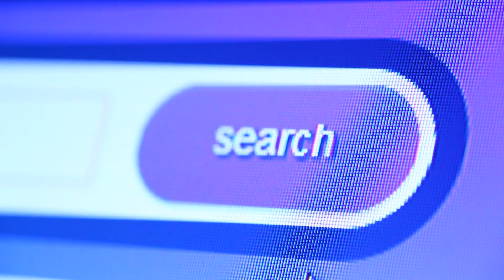¿Cómo falleció Tanya Gy?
00:00 Fallece Tanya Gy triste noticia sonido